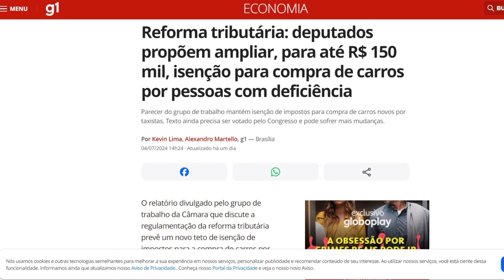Proposta de Teto de 150 mil para isenções não resolve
O substitutivo proposto pelo Grupo de Trabalho de deputados e senadores que está estudando o PLP 68/24 que regulamenta a Reforma Tributária propôs aumentar de 120 para 150 mil o limite de valor do veículo que possa ser adquirido com isenção por pessoas com deficiência. Porém, o teto real de isenção continuará em 70 mil reais, o que vai aumentar é apenas a parcela da qual pagaremos o imposto.

Assine, compatilhe!!